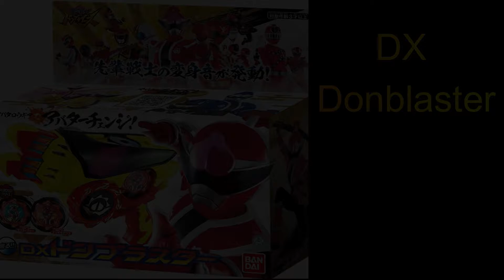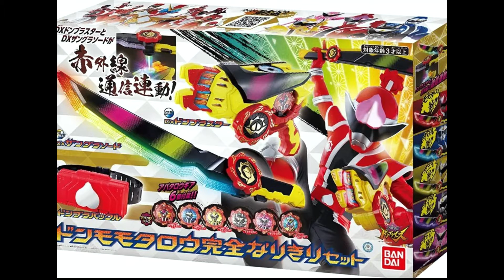TOKU TALK EXTRA #44 BOX ART FOR DX DONBROTHER ITEMS!! CHANGE HEROES SET!! COMPLETE IMITATION!?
More than 90% of people watching doesen't subscribe If you like this video please consider subscribing and let's try to get to 50 subscribers or more before this channel's first anniversary!!

wohoooooooo!!